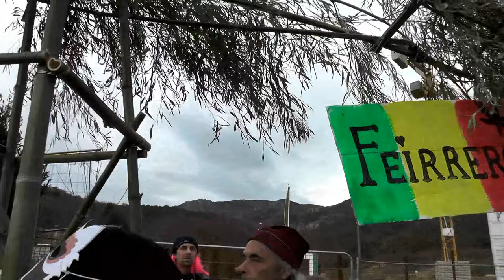Carnaval des animaux à St Pierre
St Pierre de Colombier et ce grotesque projet de basilique en contradiction avec tout vivre ensemble dans cette petite vallée...projet surdimensionné permis de construire accordé malgré un vice de forme connu de tous entre autre au dépens d'espèces protégées (et contre l'avis de l’Église catholique qui plus est)...
Réponse de l'asso de défense de la vallée un carnaval des animaux et un Carmantran qui ressemble beaucoup à la grue qui trône au milieu du chantier...
Beaucoup de super costumes inventifs et 200 personnes ce dimanche de vacances pour dire non à cette ineptie..